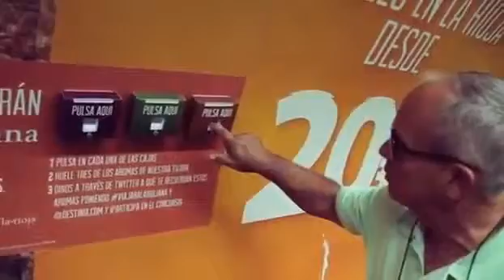Marketing Olfativo Metro Madrid